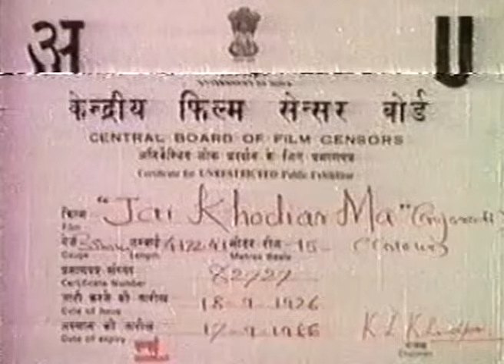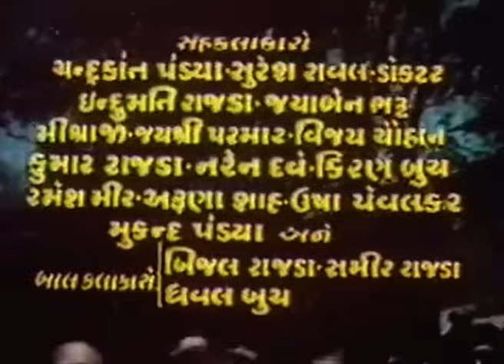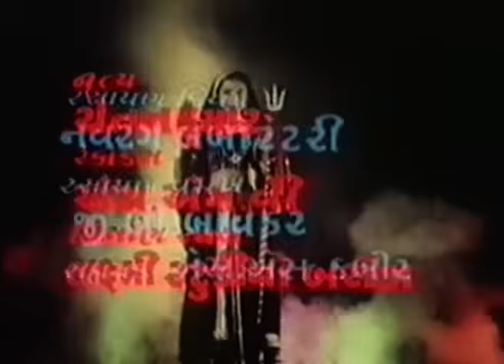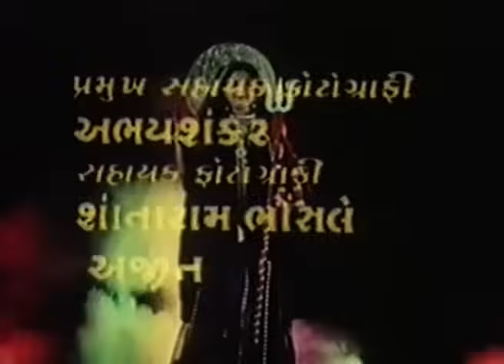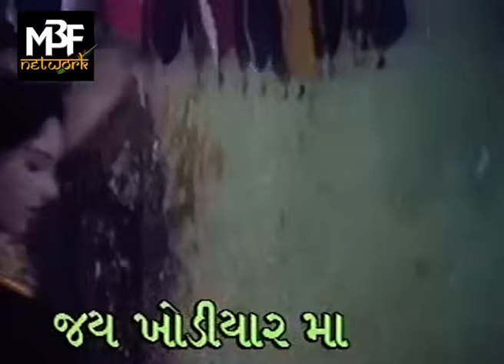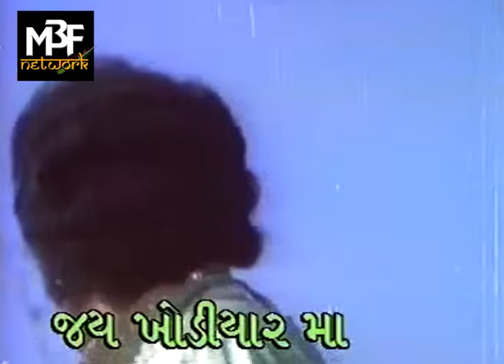Jai Khodiyar Maa | જય ખોડીયાર માં | Full Gujarati Film | Shrikant Soni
Silver Jubilee In 1976 | Original Gujarati Movie | Superhit Gujarati Movie

Produced By- Bohra International
Producer- RamKumar Bohra
Director- RamKumar Bohra
Cast- Khyati, Shrikant Soni, Sarla Yeolekar, U. Dutt.

Thanks.